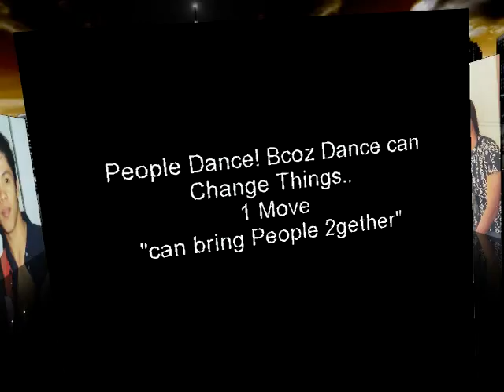b'boy Nick in MTB and S.O.P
Mga Sayaw ko!! sa T.V...